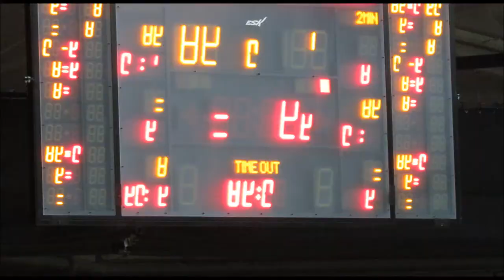Final Four: Vistal Łączpol Gdynia vs. Zagłębie Lubin 20:30 pt. "Manamana"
FINAL FOUR PGNiG PUCHAR POLSKI W GDYNI
II MECZ PÓŁFINAŁOWY, 23,02.2013